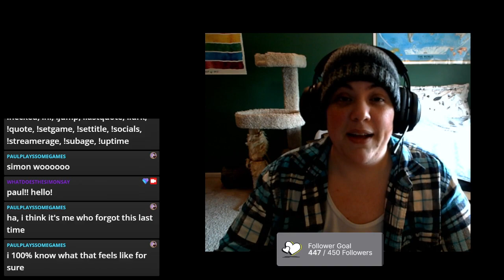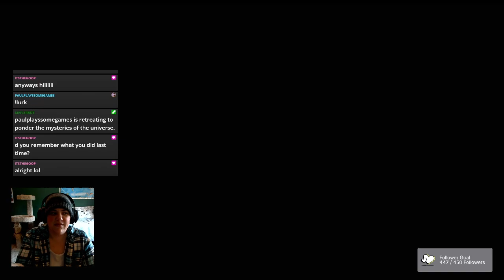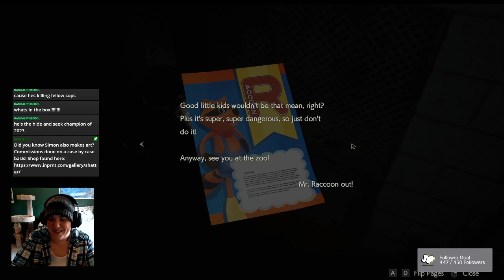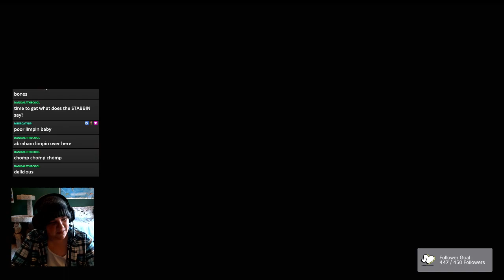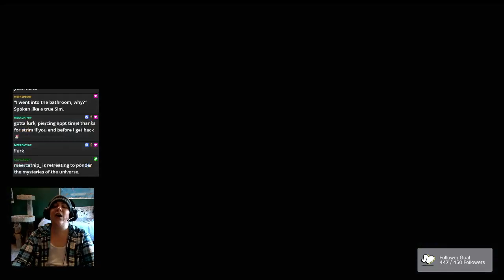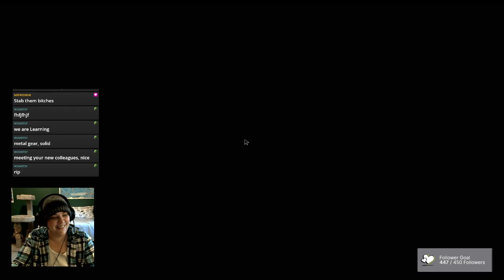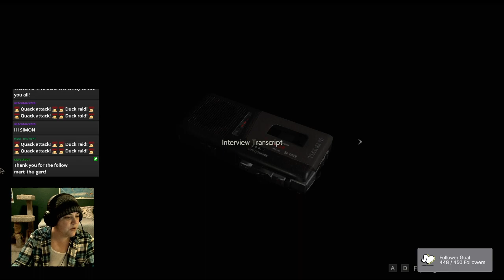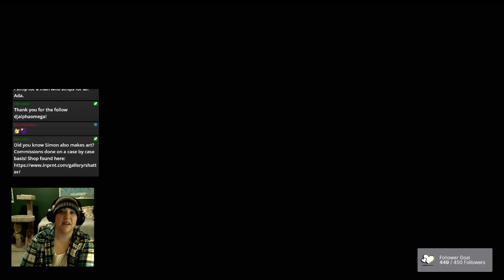The Return of Leon S Kennedy Respectful Appreciation! | Part 3